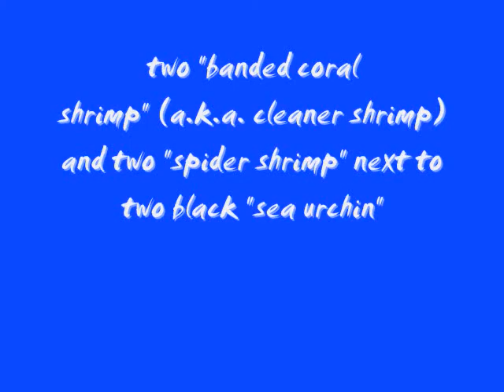st lucia scuba part #3.wmv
scuba diving st lucia 2010. diving with dive fair helens.